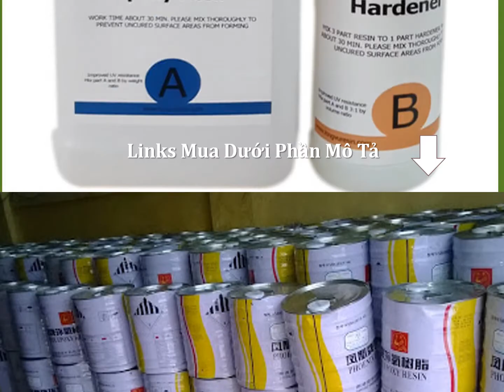Mua Nhựa Epoxy Resin Giá Rẻ Tại Bắc Giang